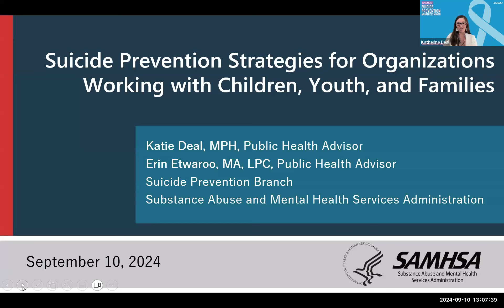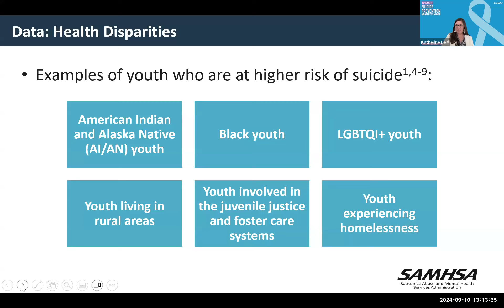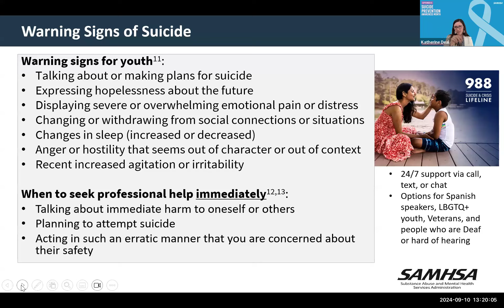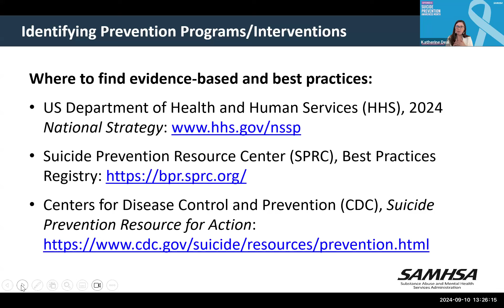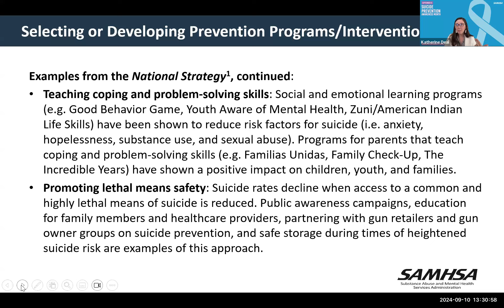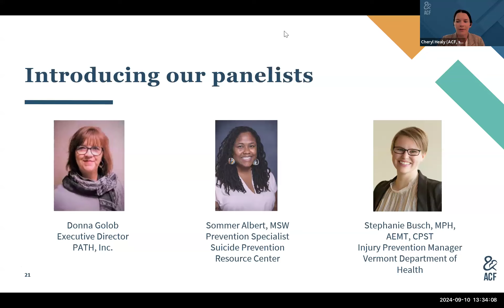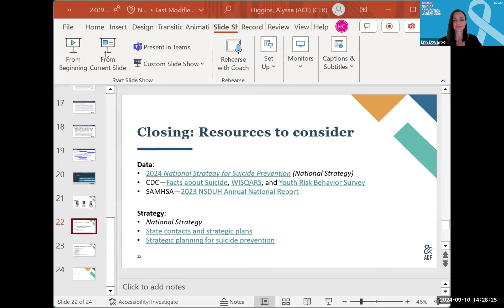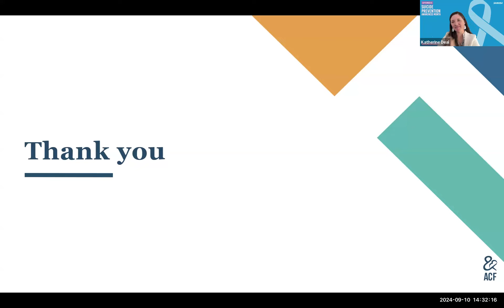Suicide Prevention Strategies for Organizations Working with Children, Youth, and Families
This webinar aims to deepen understanding of suicide data, as well as risk and protective factors for children and youth.